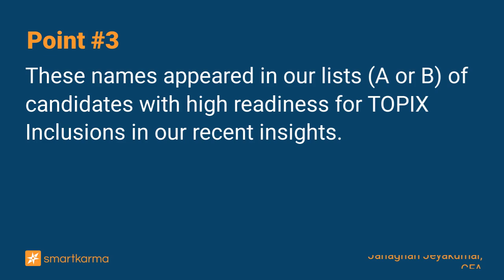TOPIX Inclusions: Who Is Ready (Apr 2023)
Amvis and Sosei will have TOPIX Inclusion events at the end of April 2023. Celsys has gained slightly and is close to being fully ready. There is also an update on the Big April Basket Trade.
-  by Janaghan Jeyakumar, CFA on CELSYS in Event-Driven

Key points:
1. Quiddity's Who is Ready series of insights aims to objectively identify names listed on the Tokyo Stock Exchange that are potential additions to the TOPIX Index in future.
2. In the last two months, Amvis Holdings Inc (7071 JP), AXXZIA Inc (4936 JP), and Sosei Group (4565 JP) have confirmed their moves to the Prime Market.
3. These names appeared in our lists (A or B) of candidates with high readiness for TOPIX Inclusions in our recent insights.